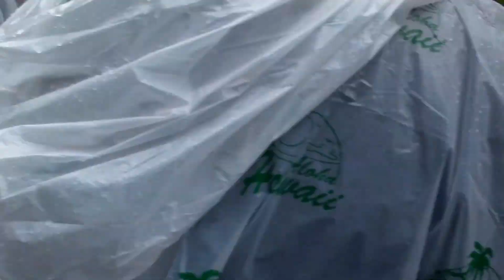chenille plant.MP4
A chenille plant in nature